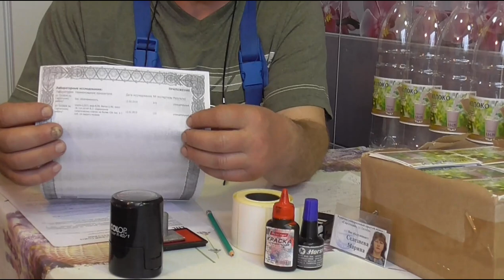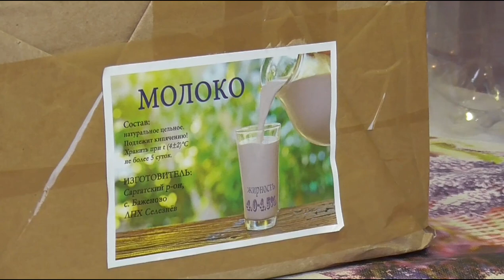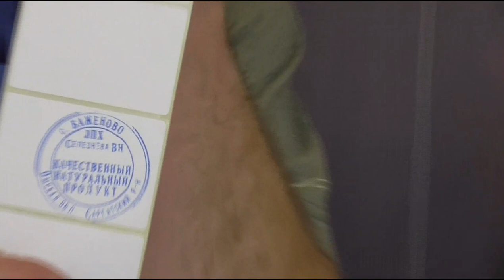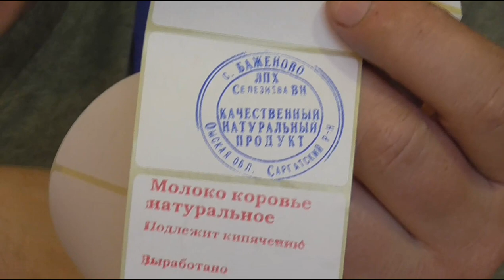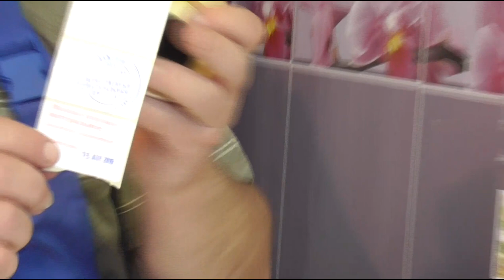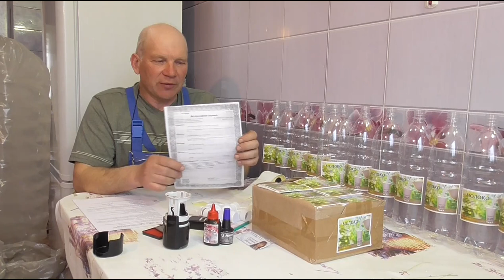Требования к Молочной продукции в РФ, на рынке в Омской области .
Выполнение требований к молочной продукции на рынке, в Омской области. Этикетка на бутылированное молоко.Наименование продукции, где и кем произведено и дата производства. Как мы  в Личном Подсобном Хозяйстве выполняем Молочный Регламент РФ.